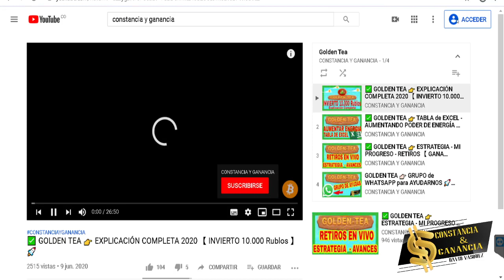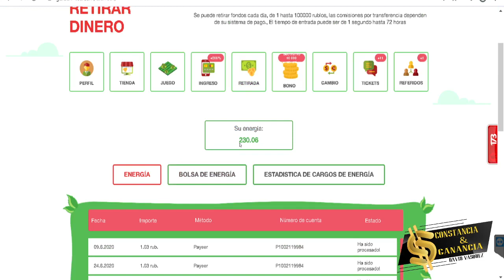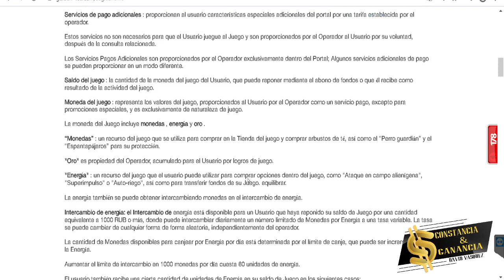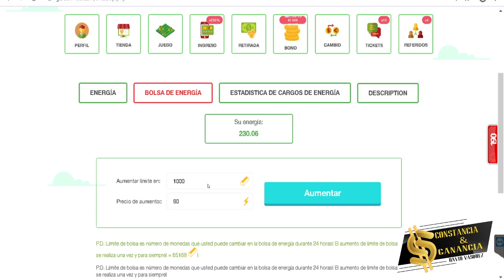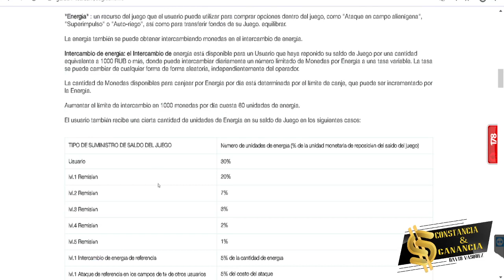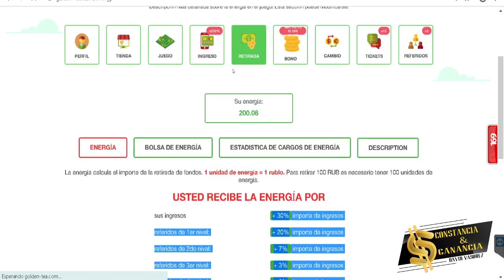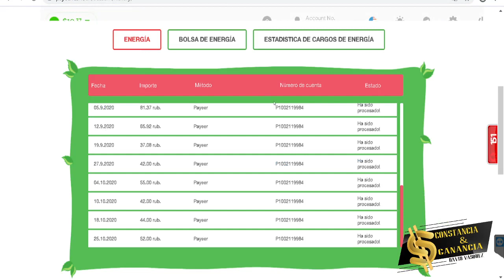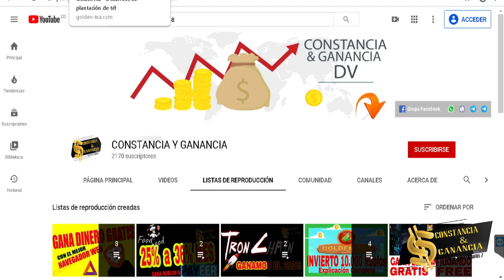✅ GOLDEN TEA 👉🏻 ⚡⚡⚡ EXPLICACION ENERGIA ⚡⚡⚡🚀 RETIROS EN VIVO 【 GANA RUBLOS por INTERNET 】🔥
🔻 Golden Tea estrategia y  lleva pagando hace mas de  5 años 🔻

🤝 Exchange ✅

Contacto 📞